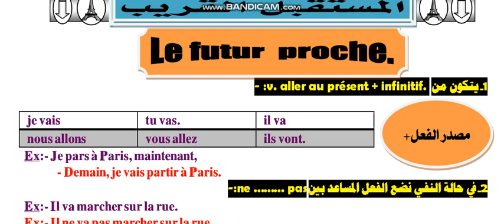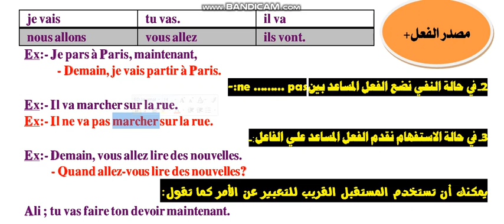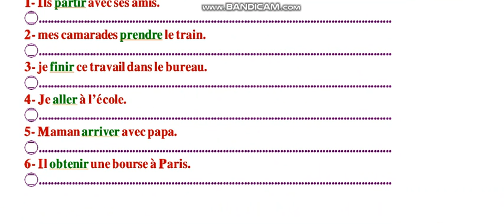le futur proche